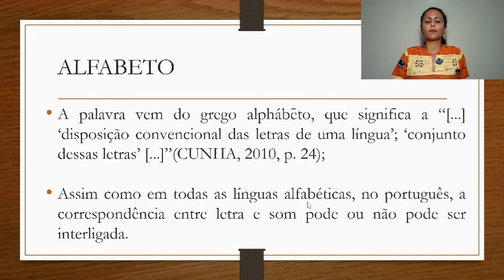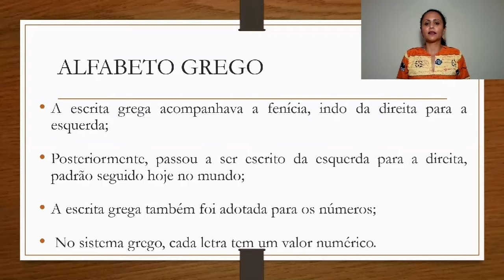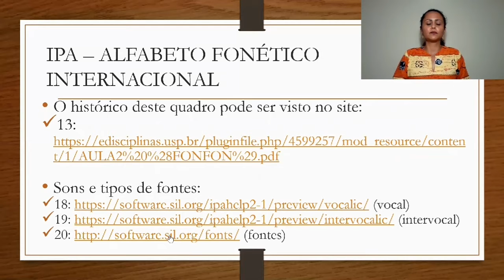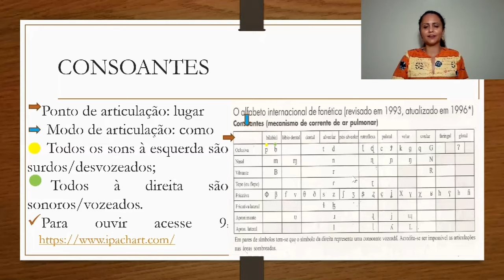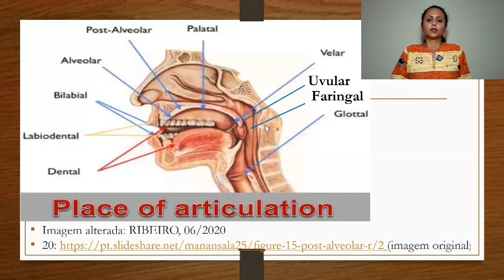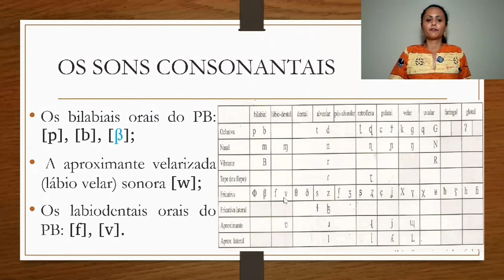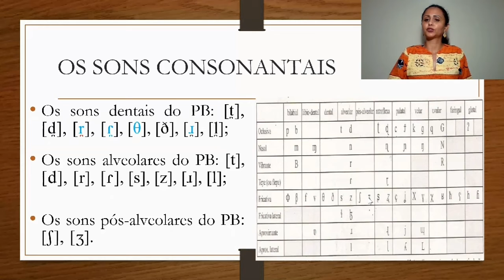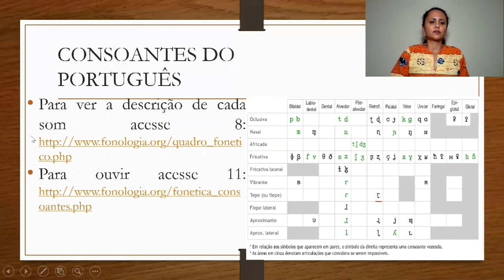LETRAS/ EaD (Fonética e Fonologia do Português) Aula 03